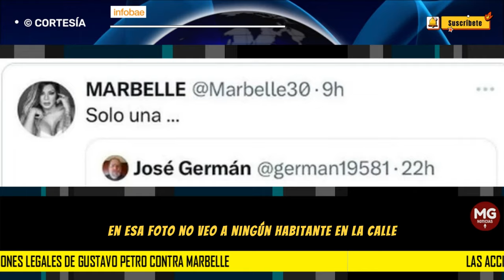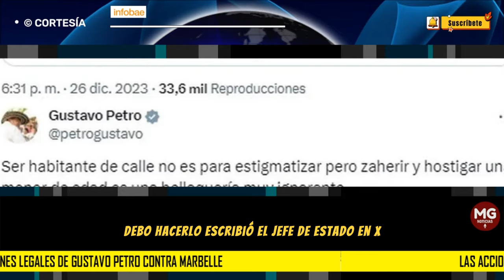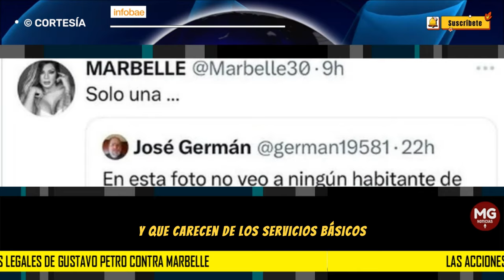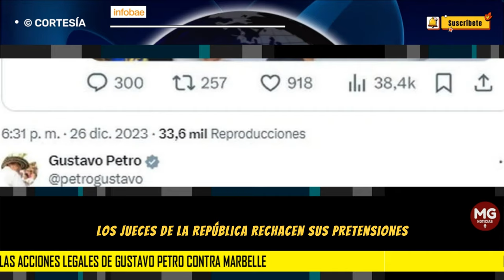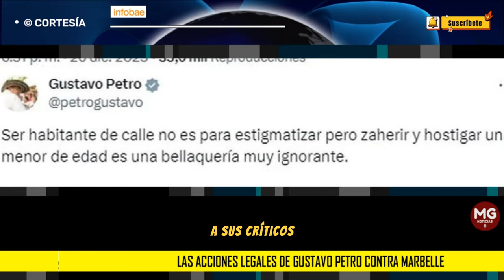URGENTE 🛑 DENUNCIA DE PETRO CONTRA MARBELLE NO PROSPERARÍA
De acuerdo con el abogado penalista y exdirector Nacional del CTI Julián Quintana, que conversó con Infobae Colombia, la decisión del presidente Gustavo Petro, en realidad, no cuenta con sustento y, por tanto, no se vería reflejado ningún resultado penal en contra de la cantante.
INFOBAE